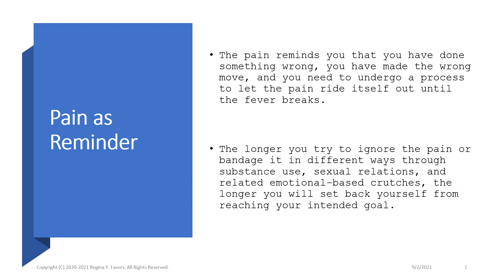Pain as Reminder